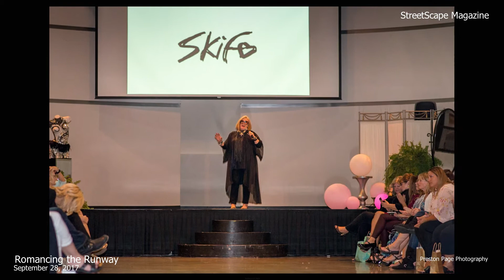Romancing The Runway 09/28/2017 Show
StreetScape Magazine presents Romancing the Runway, a showcase of St. Louis Metro area fashion and beauty talent.